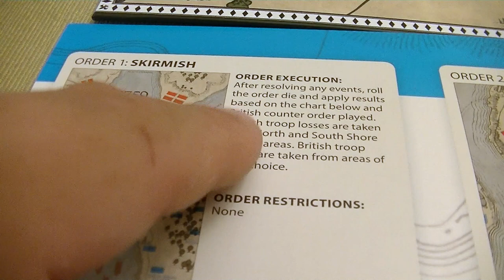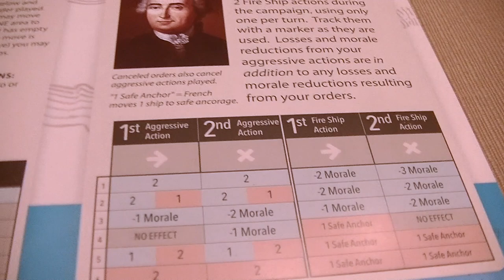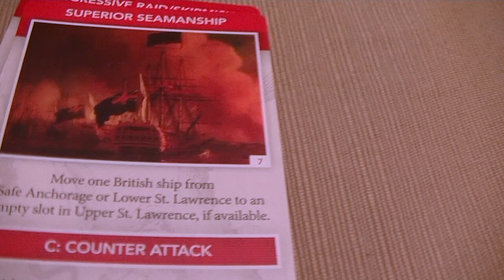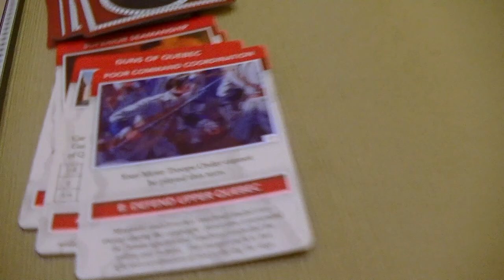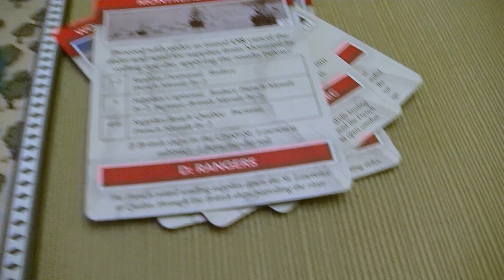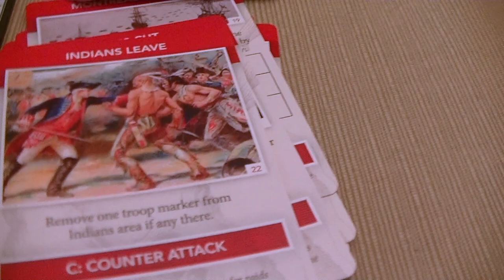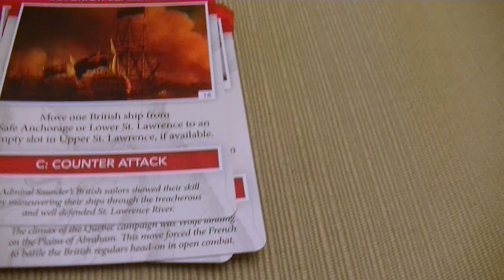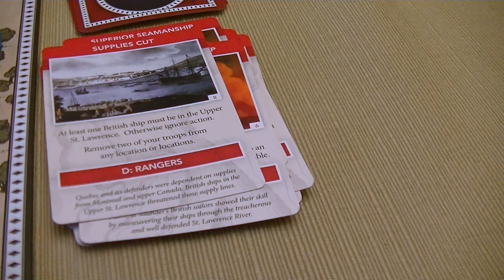Playthrough - 1759: The Siege of Quebec [French Side]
In this video, Dave dives into this new Great Sieges series from Worthington Publishing called 1759: The Siege of Quebec. He does a playthrough of the solitaire game playing as the French side.